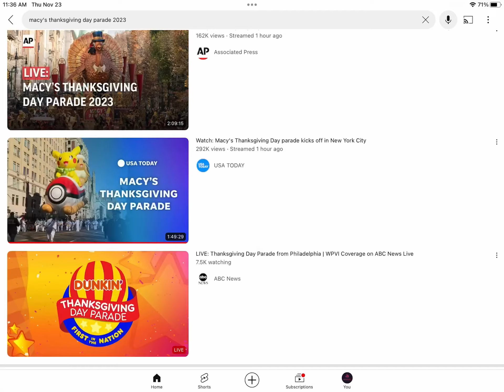November 23, 2023